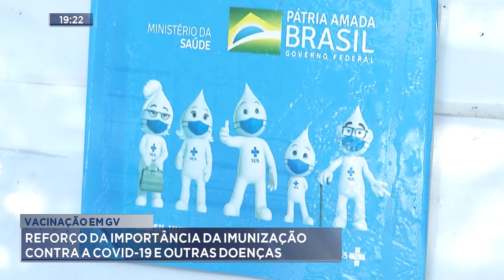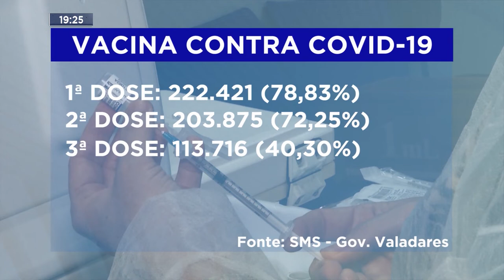Vacinação em GV: Reforço da Importância da Imunização Contra a Covid-19 e outras Doenças.